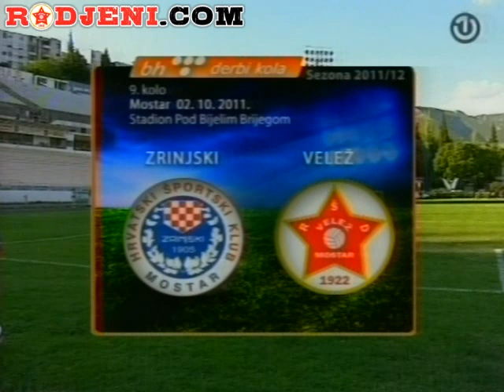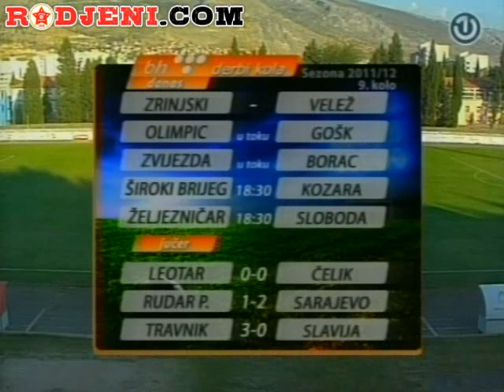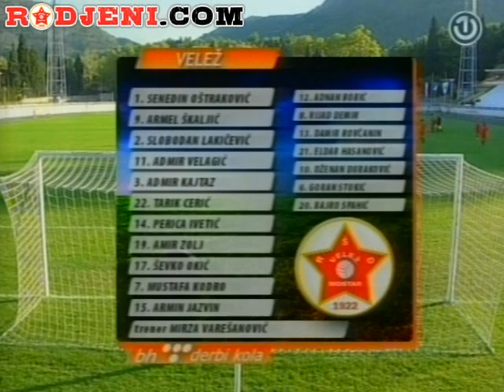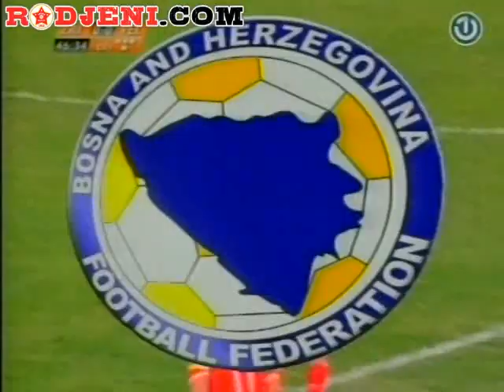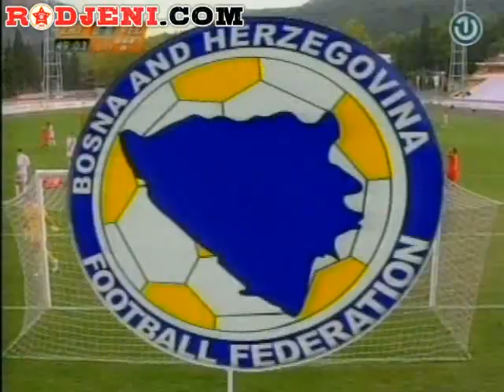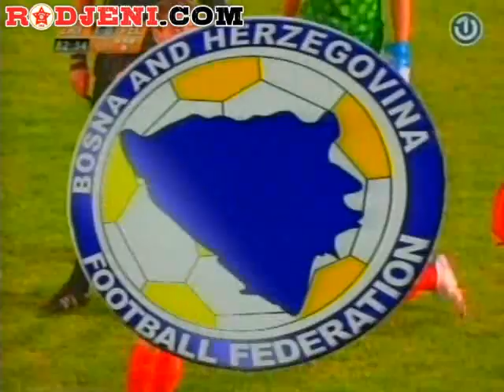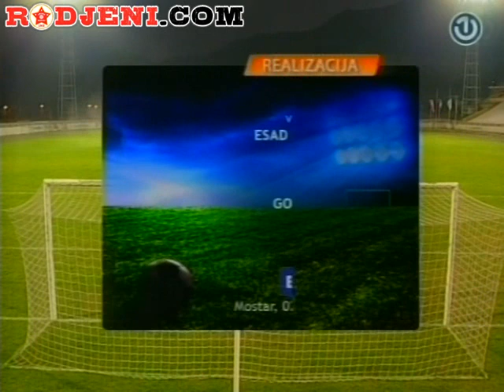Zrinjski - Velež 1:0 (B.Brijeg 2.10.2011) - Čitava utakmica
Zrinjski - Velež 1:0 (B.Brijeg 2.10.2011) - Čitava utakmica odigrana bez publike